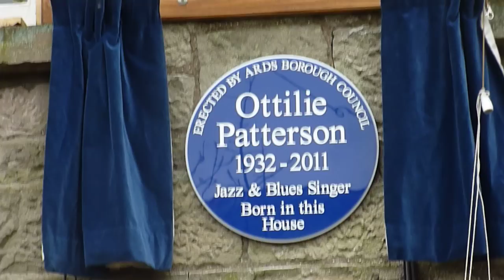Ottilie Patterson memorial plaque unveiling Comber NI Feb 2012.MOV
Ottilie Patterson:-  Unveiling of memorial plaque at her birthplace in Comber Northern Ireland. 23rd February 2012 Plaque unveiled by The Mayor of Ards District Council Cllr Mervyn Oswald and Ottilie's carer of 20yrs Lisa Watson.  It was followed in the evening by a musical tribute at the La Mon Hotel nearby.
A very moving day.. Ottilie is buried in a Patterson family grave a few miles away at Movilla Abbey cemetary, Newtonards.